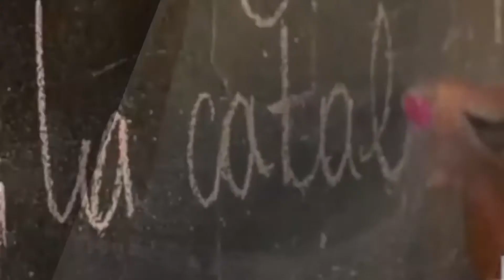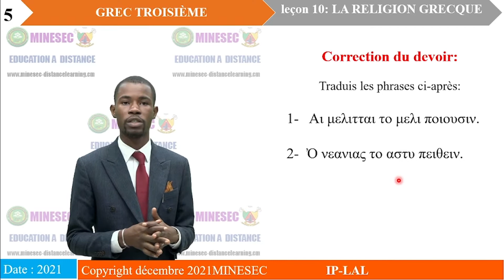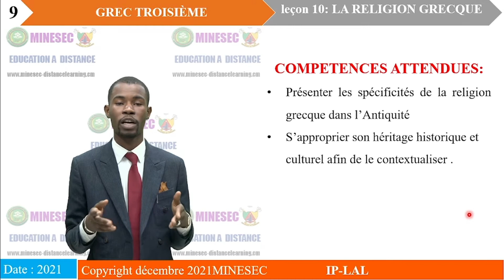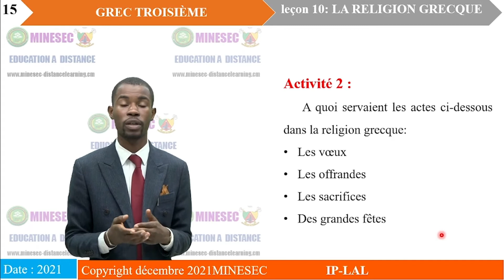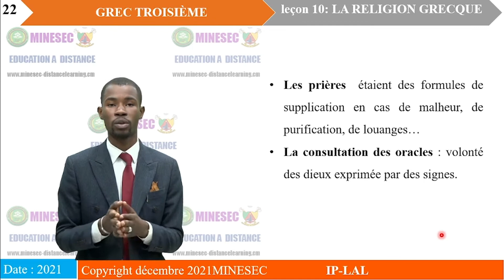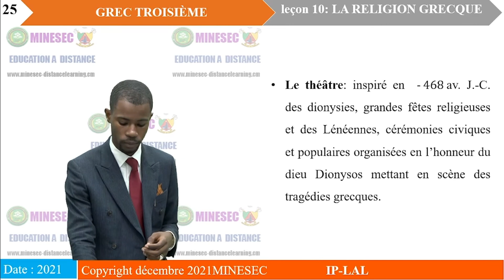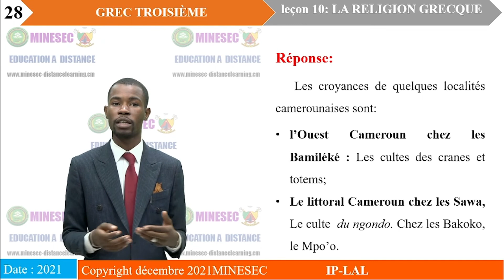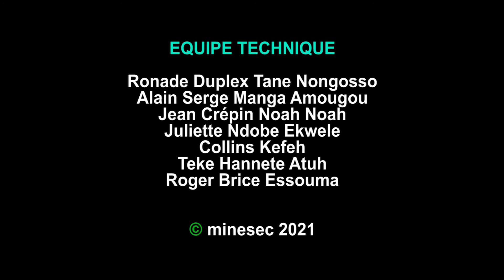IP-LAL GREC 3ème Leçon 10 LA RELIGION GRECQUE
GREC 3ème Leçon 10 LA RELIGION GRECQUE